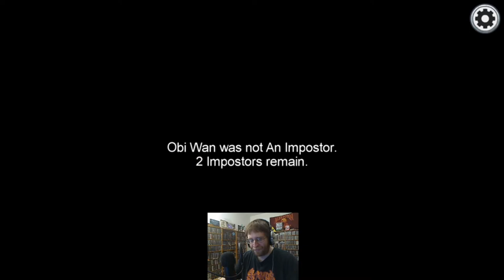WHEN THE LOBBY IS EZ - Apoch Plays: AMONG US #6 [lp #499] public matches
Developer: Innersloth
Publisher: Innersloth

Artist: Matty M.

Matty M.